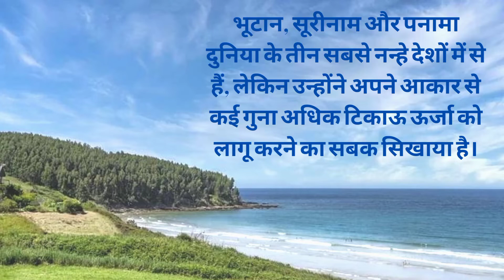CarbonNegativeCountries shorts hindisinghvionline shorts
कार्बन नेगेटिव देशों को जानने से पहले कार्बन नेगेटिव के बारे में कुछ बातें अक्सर पूछे जाने वाले प्रश्न के रूप में सीखते हैं:

कार्बन नेगेटिव क्या है?

एक इकाई के कार्बन पदचिह्न को तटस्थ से कम करना, ताकि इकाई को जोड़ने के बजाय वातावरण से कार्बन डाइऑक्साइड को हटाने का शुद्ध प्रभाव हो।

कार्बन न्यूट्रल और कार्बन नेगेटिव में क्या अंतर है?

जहां कार्बन न्यूट्रल आपके द्वारा वातावरण में उत्सर्जित कार्बन डाइऑक्साइड और आप इससे कितना निकालते हैं, के बीच एक समान संतुलन है, कार्बन नेगेटिव का अर्थ है कि आप जितना कार्बन डाइऑक्साइड छोड़ते हैं, उससे अधिक आप वातावरण से निकालते हैं।

क्या कार्बन नेगेटिव संभव है?

कार्बन नेगेटिव का अर्थ है, वास्तव में, कि आप शून्य से कम कार्बन डाइऑक्साइड और कार्बन डाइऑक्साइड समकक्ष (CO2e) ग्रीनहाउस गैसों का उत्सर्जन करते हैं। हालाँकि, चूंकि कार्बन (या किसी अन्य भौतिक पदार्थ) की ऋणात्मक मात्रा का उत्सर्जन करना असंभव है, इसलिए कार्बन ऋणात्मक होना आपके द्वारा बनाए गए शुद्ध उत्सर्जन को दर्शाता है।

हम वातावरण से कार्बन कैसे हटा सकते हैं?

कृपया वायुमंडल से कार्बन हटाने के लिए शीर्ष 3 चरणों को देखें:

वनरोपण, जिसमें ऐसे वन उगाना शामिल है जहां पहले कोई नहीं था।
वनों की कटाई, जिसमें वनों को उस भूमि पर पुन: स्थापित किया जाता है जहाँ पहले वन मौजूद थे।
बायोचार – बायोमास से उत्पादित चारकोल – को मिट्टी में मिलाना, जो कार्बन को मिट्टी में जमा रखता है।
आप वातावरण से कार्बन को हटाने में कैसे योगदान दे सकते हैं?

एक तरीका उत्पादों को कार्बन-नेगेटिव बनाना है। अधिकांश उत्पाद ग्रीनहाउस गैस उत्सर्जन उत्पन्न करते हैं जब कच्चे माल का खनन किया जाता है या जीवाश्म ईंधन से बनाया जाता है, और निर्माण और परिवहन के दौरान। कार्बन-नकारात्मक उत्पाद – दूसरी ओर – कार्बन डाइऑक्साइड को हटाते हैं और संग्रहीत करते हैं। कुछ उदाहरण हैं: बायोप्लास्टिक, माइसेलियम इंसुलेशन, कालीन, टाइलें, लकड़ी, 3डी-मुद्रित लकड़ी, ओलिवाइन रेत, कंक्रीट और ईंटें।

अब अंत में हम यह खुलासा करने जा रहे हैं कि भूटान, सूरीनाम और पनामा दुनिया के तीन सबसे नन्हे देशों में से हैं, लेकिन उन्होंने अपने आकार से कई गुना अधिक टिकाऊ ऊर्जा को लागू करने का सबक सिखाया है।